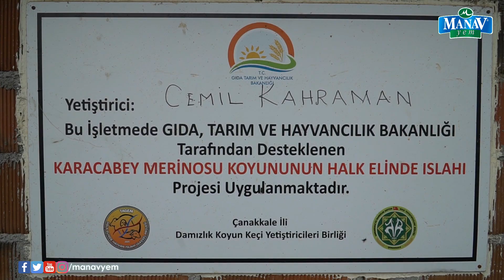Ülkemizin Kırmızı Et Sorununa Çare Merinos Koyunu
Çanakkale'de Yağcılar Köyünde koyun ve kuzu yetiştiriciliği yapan Celil KAHRAMAN'dan Karacabey Merinosu yetiştiriciliği hakkında düşüncelerini aldık. Celil KAHRAMAN'a teşekkür eder, bol kazançlı günler dileriz.

Mutlu hayvanlarınız için

Ayrıntılı Bilgi İçin: 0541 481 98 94